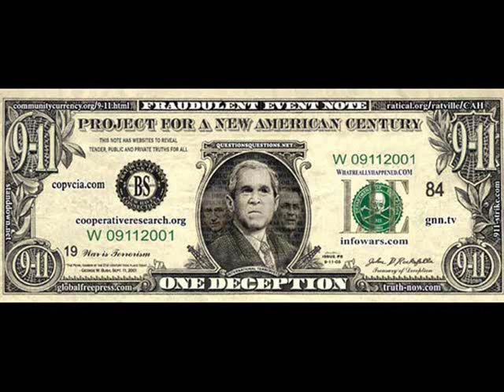Deathrow - Triocton - Deception Ignored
1988 German thrash metal legends with their discombobulating instrumental off their insanely technical album Deception Ignored. A must have for all thrashers.

Piano intro played by Uwe Osterlehner